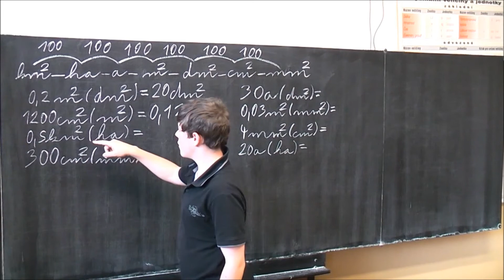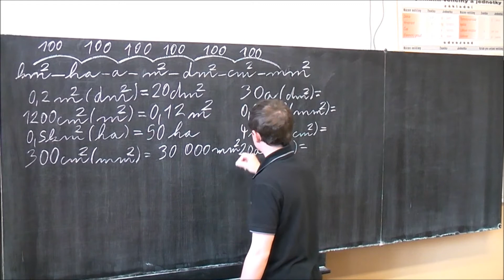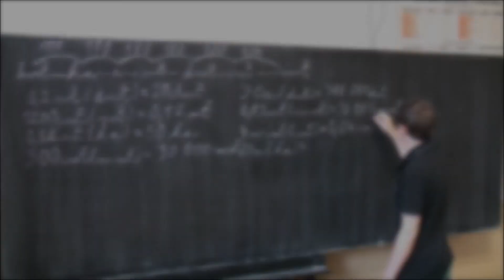JEDNOTKY - OBSAH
Audio-video škola
Vytvořeno v rámci projektu Za poznáním více smysly
ZŠ a MŠ Frenštát p. R.
Tyršova 913